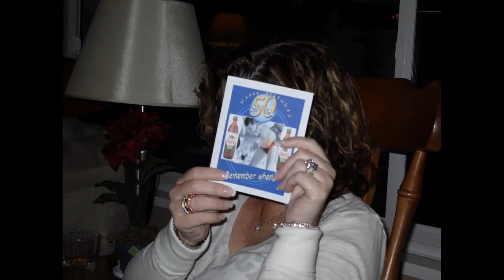Mathew's 6th Birthday1.wmv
Mathew's Birthday Party - 2010